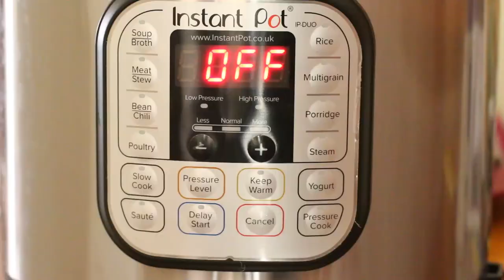Pressure Cooker Whole Chicken Rotisserie Style (Instant Pot)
Pressure cooker whole chicken makes perfectly juicy and tender chicken in less than 45 minutes. This is by far the most succulent, tender, fall-of-the-bone chicken you'll ever make.